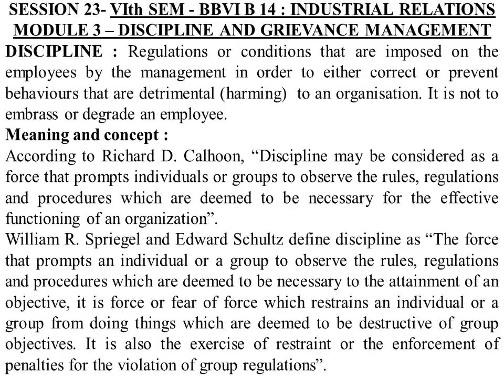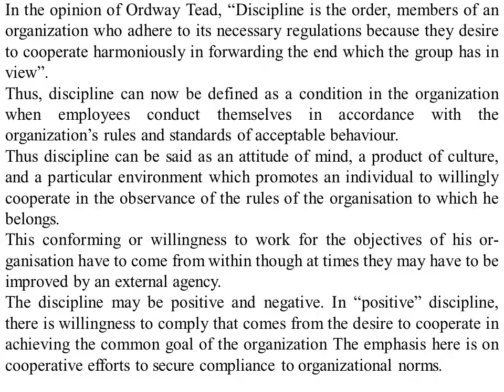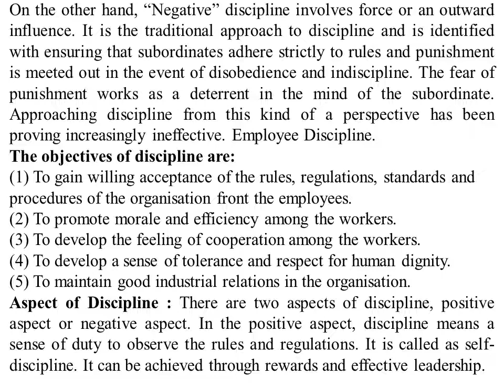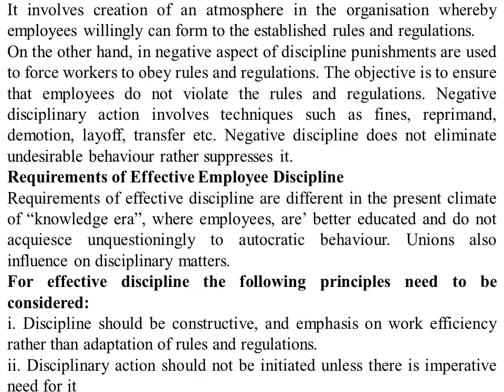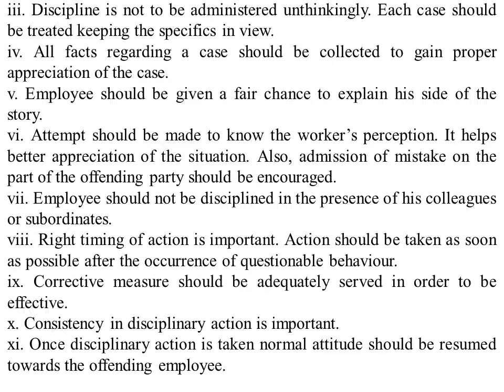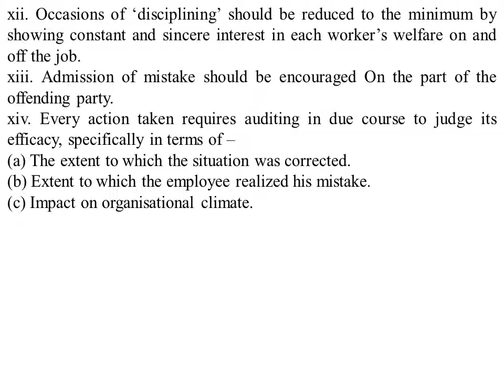I R 23